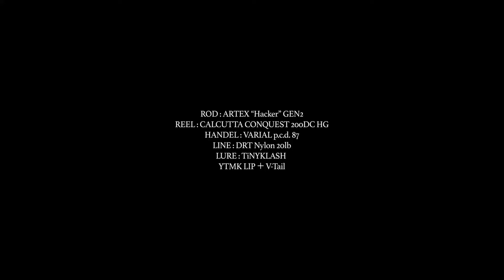Winter & Spring C2C by DRT Staff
■DRT・STAFF instagram